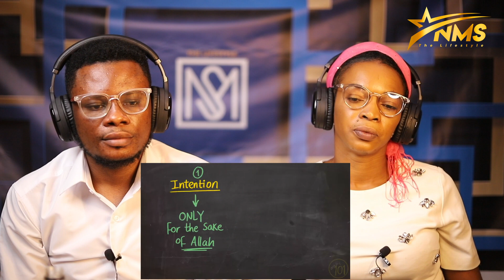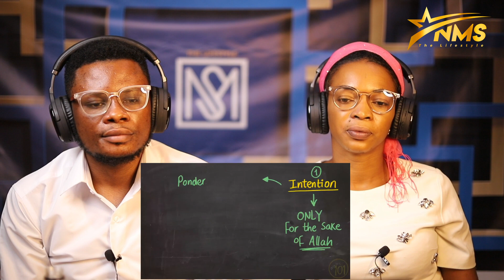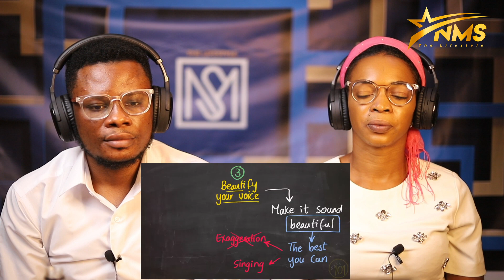WITHOUT ALL THESE FOUR, YOUR QURAN RECITATION IS REJECTED | CHRISTIAN REACT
⚠ IMPORTANT DISCLAIMER: IF you don't like any of my uploads for whatever reason, please don't make a scene - contact me here on YouTube by sending me a private message or send me an e-mail & i will happily cooperate and take it down!

We make these videos to motivate people and inspire them for better workout. Our understanding is that it is in correlation to Fair Right Use, however given that it is open to interpretation, if any owners of the content clips would like us to remove the video, we have no problem with that and will do so as fast as possible.

1)This video has no negative impact on the original works (It would actually be positive for them)
2)This video is also for teaching purposes.
3)It is positively transformative in nature.
4)I only used bits and pieces of videos to get the point across where necessary.